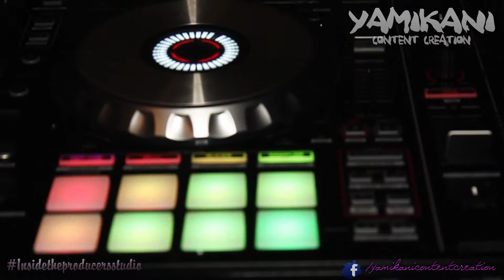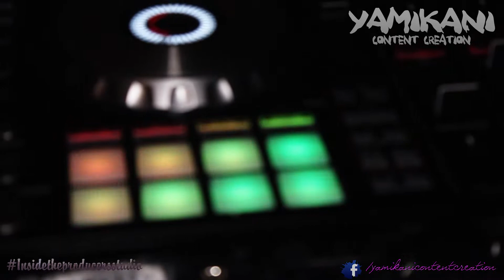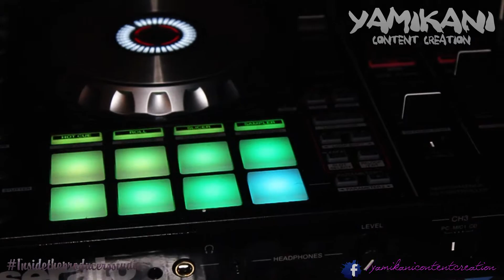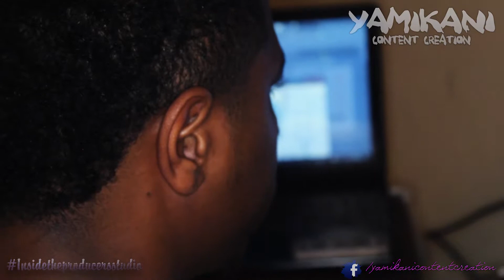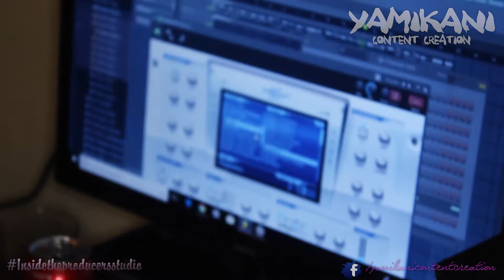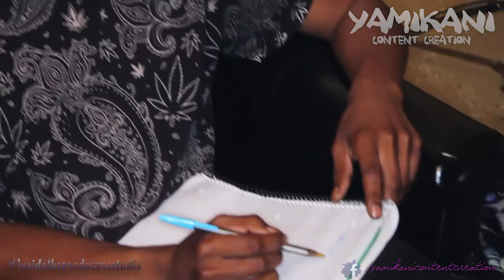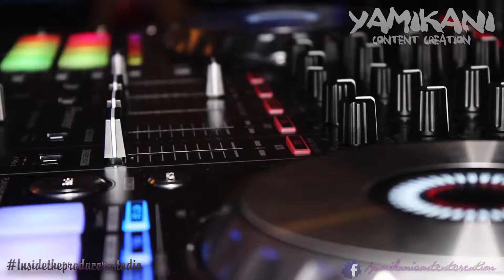Inside the Producers Studio 01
Inside the Producers Studio Episode 1. Presented By Yamikani Cantent Creation!!
DocBangerz is now on Youtube watch the first episode now in HD!!!
Presented By Yamikani Content Creation
If you like what you see please try to support the Pateron page for only $1!